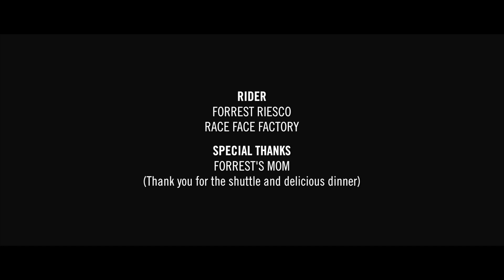Introducing the Turbine R Post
Race Face is proud to welcome the Turbine R post to our family of R products. This dropper post offers unlimited adjustability in a reliable and user friendly package. When paired with our new Turbine R 1x lever the Turbine R dropper post gives you an unbeatable set-up to get rowdy on, as demonstrated here by RF Factory rider Forrest Riesco - riding his home trails around Gibsons, BC!!